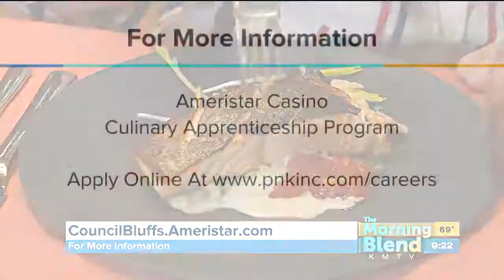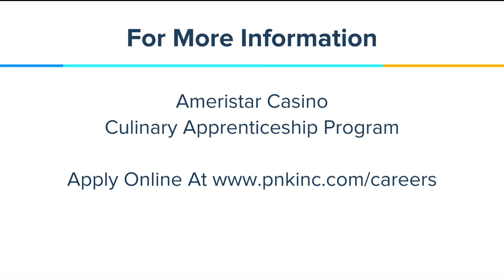Ameristar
Today we are cooking up a delicious salmon dish with Ameristar Casino Hotel Council Bluffs Executive Chef Andreas Hartmann.   Chef Hatmann has led culinary teams at some of the world’s finest restaurants.  We'll learn about a program where you could work beside him!  And if you're interested in making this dish for yourself, you'll find the recipe posted below!